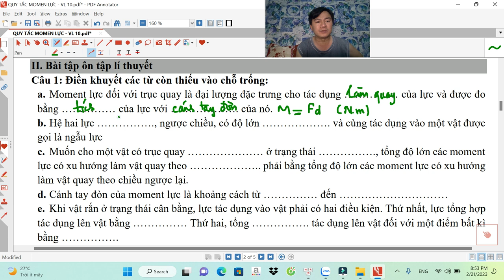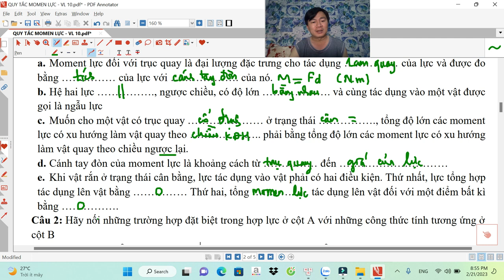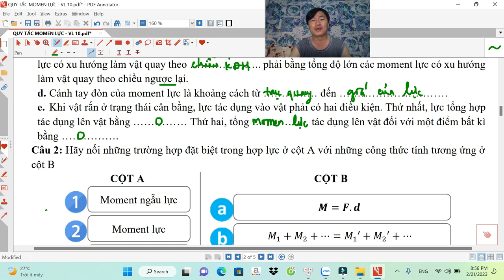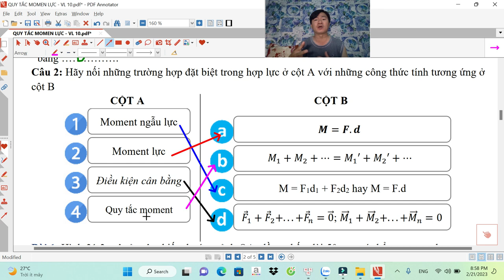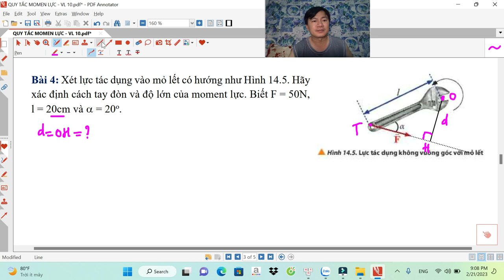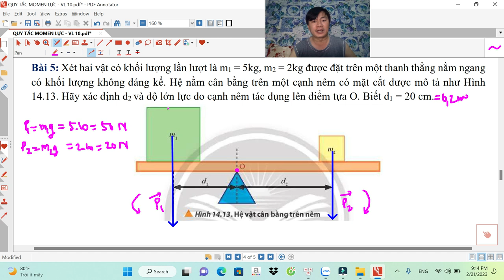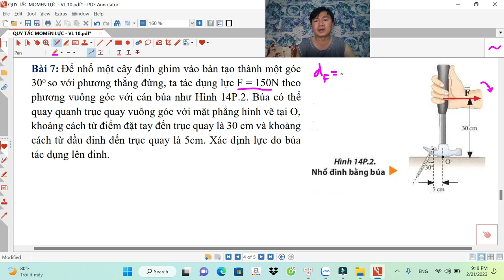MOMEN LỰC CẢ LÝ THUYẾT VÀ BÀI TẬP CHI TIẾT_ LÝ 10